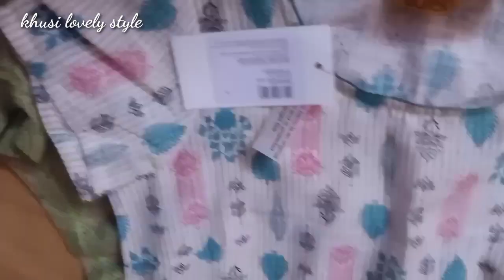ବାଲୁଗାଁ ରୁ କଙ୍କଡ଼ା ଚାଲି ଚାଲି ଆସି Rayagada ରେ ପହଞ୍ଚିଲା | ନଣନ୍ଦ ଭାଉଜ ମିଶି କଙ୍କଡ଼ା ତରକାରୀ କଲୁ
ବାଲୁଗାଁ ରୁ କଙ୍କଡ଼ା ଆସି ରାୟଗଡ଼ା ରେ ପହଞ୍ଚିଲାନଣନ୍ଦ ଭାଉଜ ମିଶି କଙ୍କଡା ତରକାରୀ କଲୁ#
kankaada tarkari#
crab curry#
crab masala#
daily vlog#

khusilovelystyle#odiavloger#crabcurry#crabmasala#odiavloger#khusilovelyatyle#